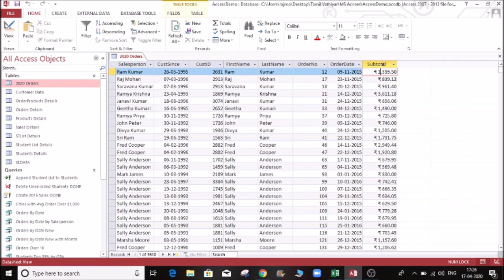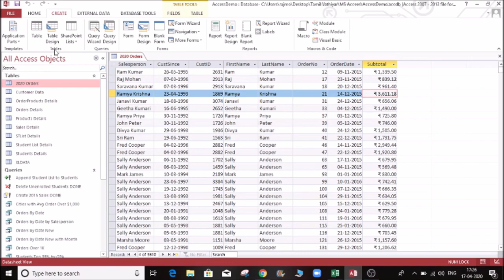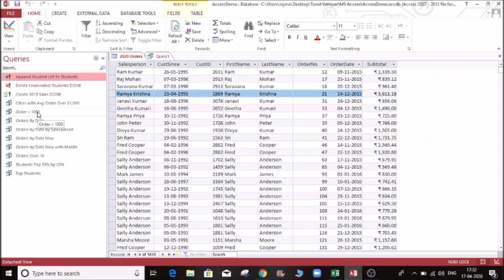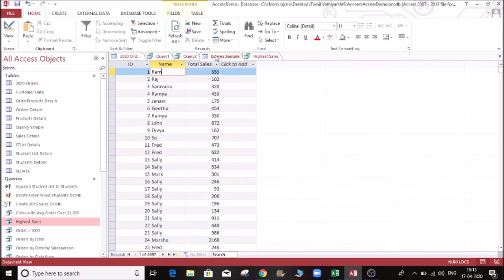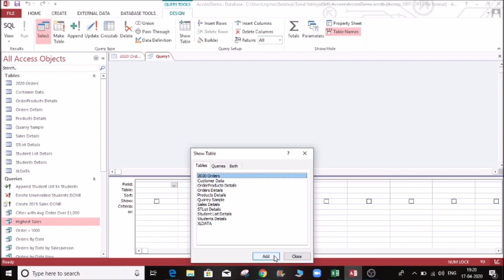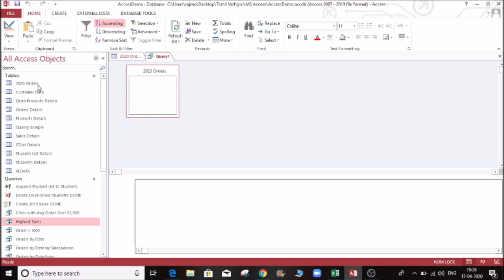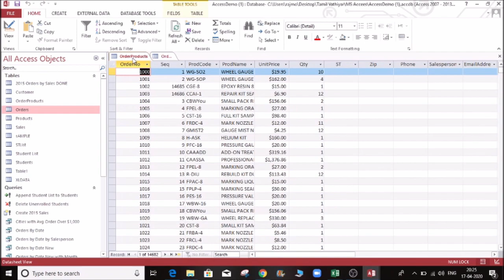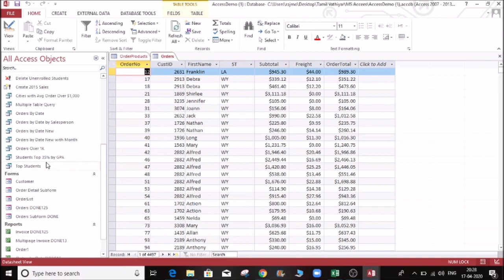MS Access Tutorial in Tamil | MS Access Queries - Part - 2